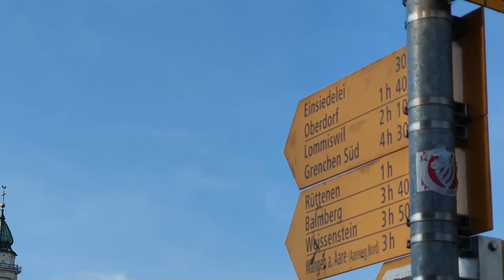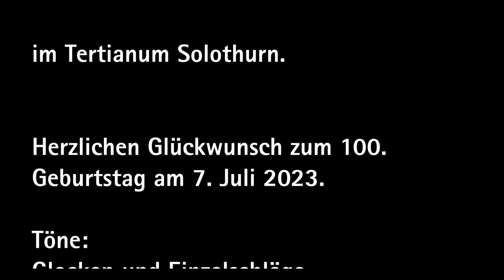Gespräch zwischen Anton Cadotsch und Christoph Knoch am 27. April 2023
Kurzfassung veröffentlicht aus Anlass des 100. Geburtstags von Anton Cadotsch am 7. Juli 2023.